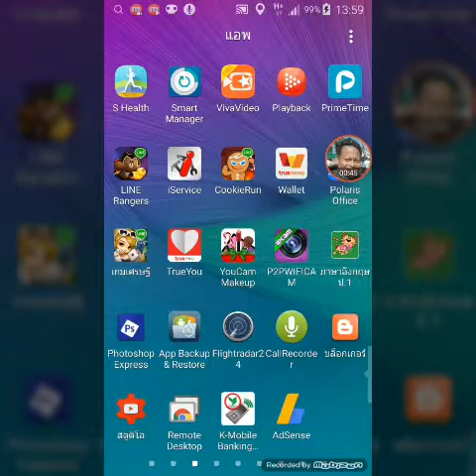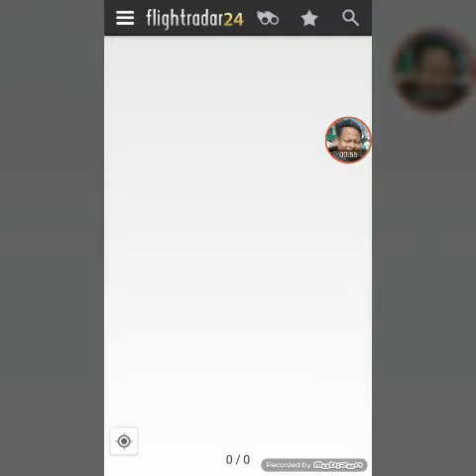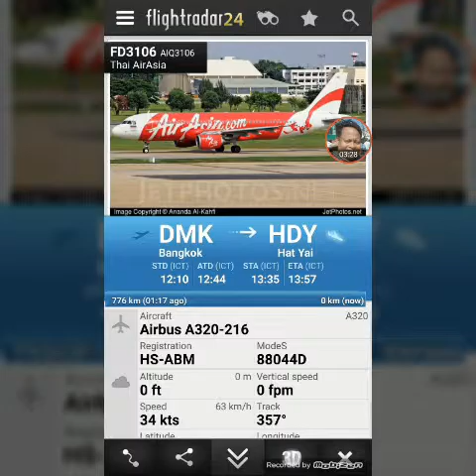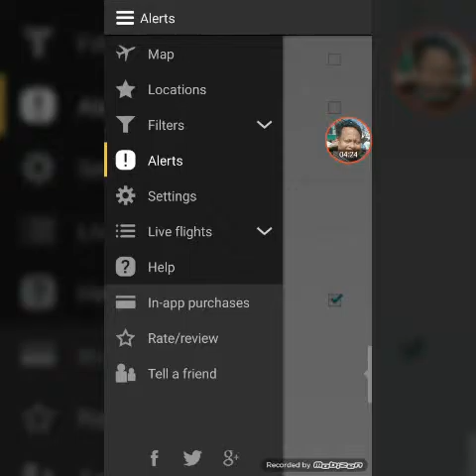App Flightradar24 เช็คสายการบินขึ้นลง